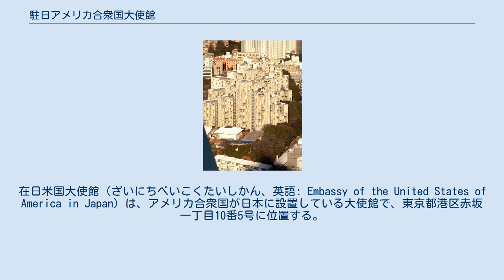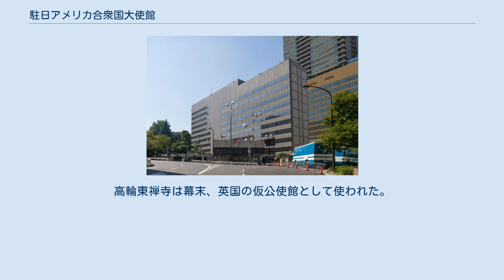駐日アメリカ合衆国大使館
在日米国大使館（ざいにちべいこくたいしかん、英語: Embassy of the United States of America in Japan）は、アメリカ合衆国が日本に設置している大使館で、東京都港区赤坂一丁目10番5号に位置する。
 アメリカ合衆国連邦政府を代表して、隣接する霞が関地区に集中する日本国政府の中央省庁などと交渉や情報収集を主要業務とし、近年は在日米軍再編問題、BSEに起因する米国産牛肉の輸入問題、アメリカ文化の普及活動、アメリカ観光を促進するため米国各地の観光局や企業の斡旋も行っている。
 札幌（札幌市中央区）、大阪・神戸（大阪市北区）、那覇（浦添市）、福岡（福岡市中央区）の領事館とともに、アメリカ合衆国の市民権を所持する者の支援や、米国を訪問する外国人へ査証の発券など領事業務を行っている。
 米国内で提訴された民事訴訟の証言録取 (deposition) を日本で行う場合、日本法の弁護士法第72条（非弁活動の禁止）は、これをアメリカ大使館で実施するとしている。
 宿舎は六本木二丁目（赤坂氷川神社の正面）に、立方体を積み重ねたような外観のタワー型3棟とコテージがある。
年に2回、例年5月のバザールと8 - 9月頃のフレンドシップデーに一般開放される。
 アメリカ大使館職員住宅 （東京都港区/六本木） 駐日アメリカ大使は、ウィリアム・F・ハガティが2019年（令和元年）7月22日に退任したために現在は空席であり、首席公使のジョセフ・ヤングが臨時代理大使を務めている。
 大使館の敷地 (13,000平米)は日本の国有地であるが、その賃貸料 (約250万円/年)を1998年（平成10年）以降払っておらず、他国に比べて賃貸料が格安である。
駐日英国大使館の35,000平米の賃貸料は3,500万円／年である。
 アメリカ側と1896年（明治29年）に交わした契約文書（永代賃貸券）では、年間の地代が400円（後に拡張した分を加えて409円）と当時の貨幣価値でも特典に近い額となっていた。
時代にそぐわなくなったとして1939年（昭和14年）に外務省と大蔵省が値上げ交渉を開始。
戦争をはさんで話し合いが続いたが、契賃貸契約か所有権かという点で主張が対立。
長らく地代409円の時代が続いた。
1974年（昭和49年）に大使館の建て替えを契機にアメリカ側が譲歩して改定交渉が妥結、過去5年間にさかのぼって年間の地代を63万円とすることが決定した。
 その後も値上げ交渉が続けられたが、アメリカ側は引き続き明治時代の文書を引き合いに出し、「値上げの規定はなく、大幅な値上げには応じられない」と支払いを拒否するようになった。
しかし最初の滞納の時効を控えた2007年（平成19年）12月10日に段階的な引き上げで合意し、米側は同日までに10年分の借地料7,000万円を支払った。
今回の合意で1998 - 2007年分は年700万円とし、以後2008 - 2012年は年1000万円、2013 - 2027年は年1500万円に引き上げた。
米国以外も英国などが国有地を賃借しているが借地料を滞納した例はない。
 駐日アメリカ合衆国大使館の東側に「霊南坂」があり、「アメリカ大使館」の異名として通用した時代もある。
 霊南坂（れいなんざか）は、赤坂1丁目と虎ノ門2丁目の境界を南西に上る坂道で、西側はアメリカ大使館、東側はホテルオークラ東京と大倉集古館である。
 坂上一帯の旧町名は「赤坂区霊南坂町」（現在は港区赤坂1丁目）で、旧霊南坂町は1917年（大正6年）に辰野金吾が旧教会堂を建築した霊南坂教会がある。
 坂名は、江戸時代のはじめに徳川家康、秀忠、家光と三代に渡る将軍に尊敬された僧の霊南が、赤坂溜池の南台に寺を創建して居住した「霊南庵」による。
のちに霊南庵は、幕府が一帯を武家地に変更したことから芝高輪へ移転して「東禅寺（高輪東禅寺）」と改称した。
高輪東禅寺は幕末、英国の仮公使館として使われた。